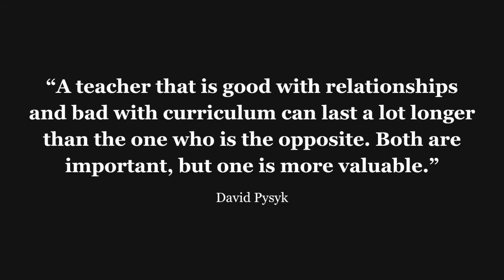The Surprising Science Behind Why Everything You Know About Relationships Is (Mostly) Wrong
Eric Barker, an incredible author who manages to make research and studies interesting, joins this episode of The Innovator’s Mindset Podcast! Couros and Barker discuss the new release, Plays Well with Others: The Surprising Science Behind Why Everything You Know About Relationships Is (Mostly) Wrong. Throughout this episode, Barker answers powerful questions like whether or not building relationships can be a skill we develop, how the process of writing this book has changed him, and how relationships impact us as humans. Barker closes out this episode with an explanation of the importance of friends and why it matters that we are understood.

Links:
Plays Well with Others

Quotes:
"Instead of focusing on not judging a book by its cover, it would be more useful to say, 'We would be better off putting more effort into revisiting the judgments we undoubtedly will make.' " -Eric Barker

"...two key elements of deepening friendships: time and opening up..." - Eric Barker

"...loneliness is about how you feel about your relationships...it feels so good to be known and to be understood, that is when you know your relationships are deep." -Eric Barker